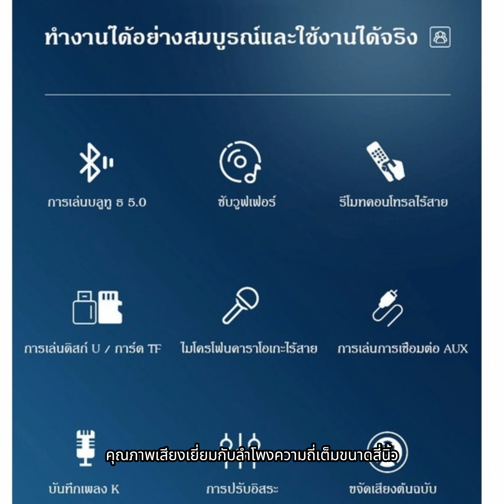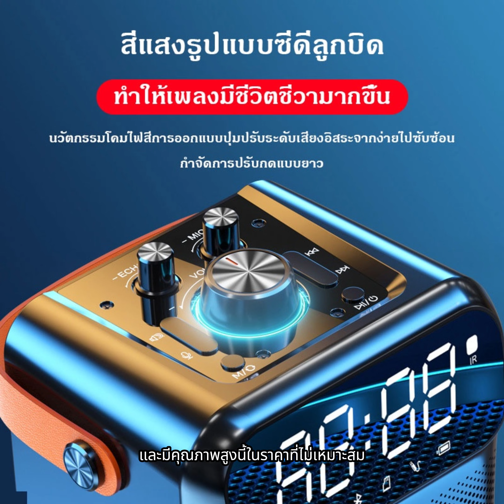เสียงคุณภาพสูงที่คุณไม่เคยรู้สึกมาก่อน! ไมโครโฟนคู่ A112 พร้อมส่งจากไทย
พร้อมส่งจากไทย ไมโครโฟนคู่ เสียงไฮไฟแบบพกพาลำไมโครโฟนไร้สาย
 ขอขอบคุณที่สนใจ